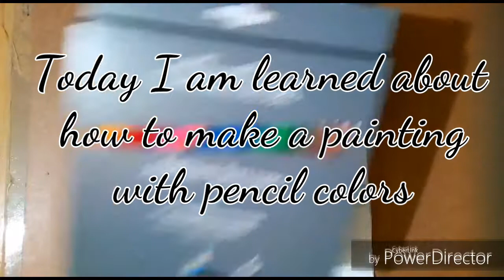Drawing Arno Dorian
The drawing of arno with pencil colours on paper